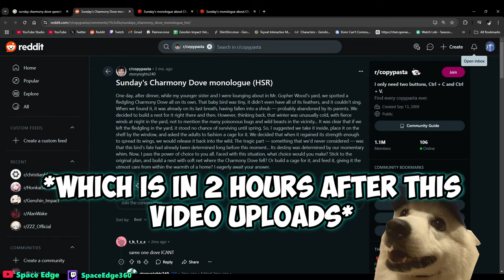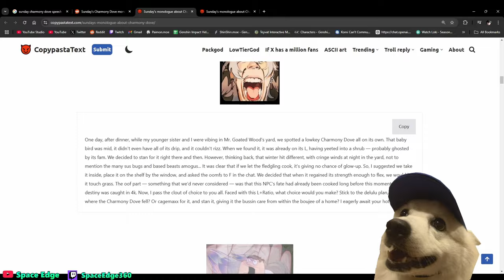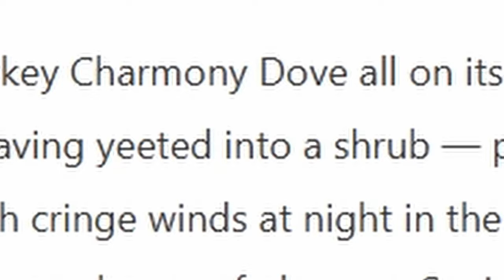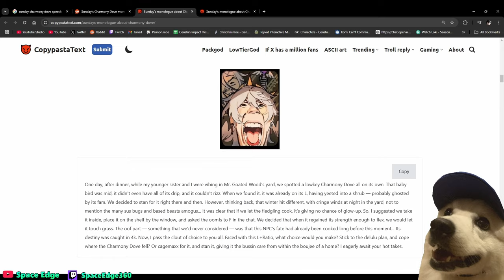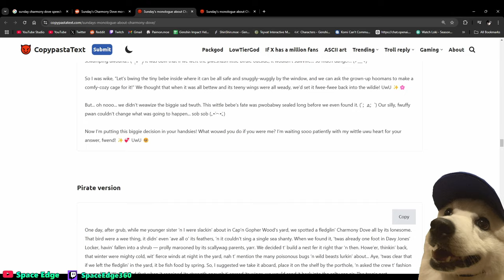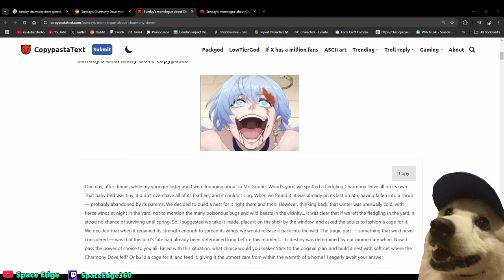I Recited 3 Version of the Charmony Dove Speech WORD-FOR-WORD to see if it'll bring Sunday Home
Sunday is almost here at long last! I am well prepared to try and get him in today's summons, so I hope RNG is on my side to get both him & Tingyun!

Like the stream if you enjoyed it and for some good luck on your Genshin, Honkai or Zenless Zone Zero rolls!